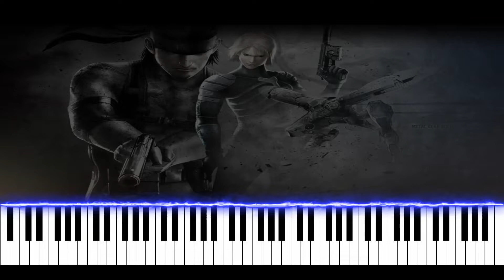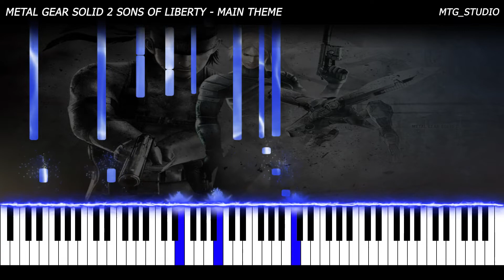Metal Gear Solid 2 Sons of Liberty - Main Theme | VIDEO GAME PIANO COVER | PIANO TUTORIAL